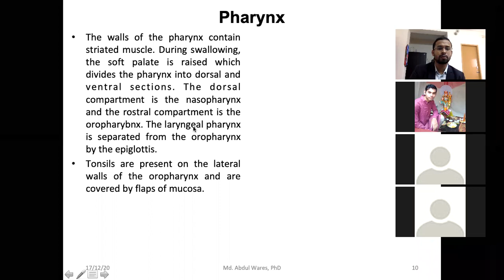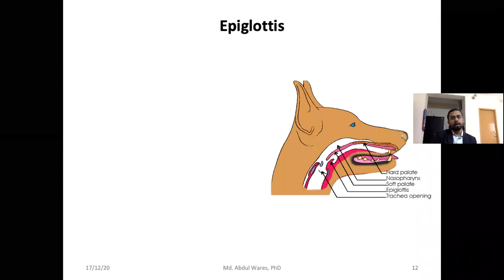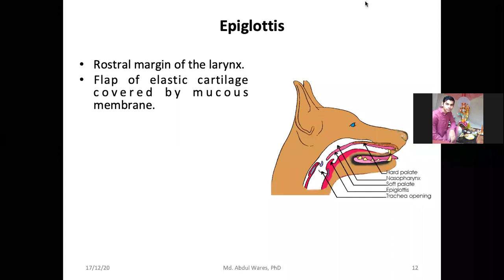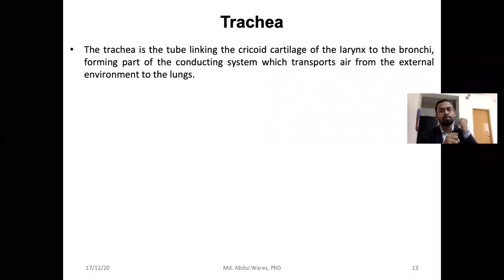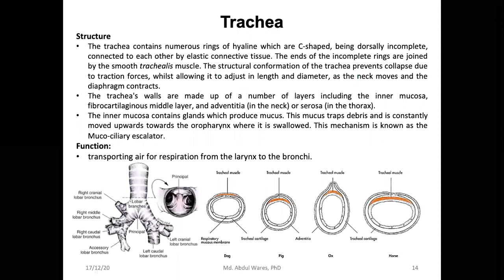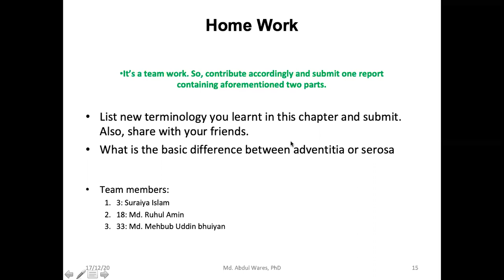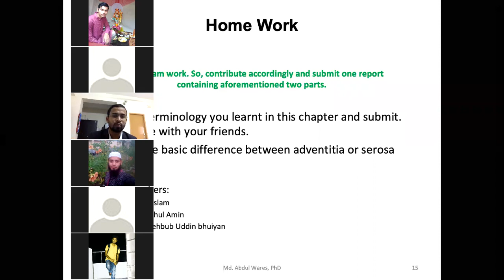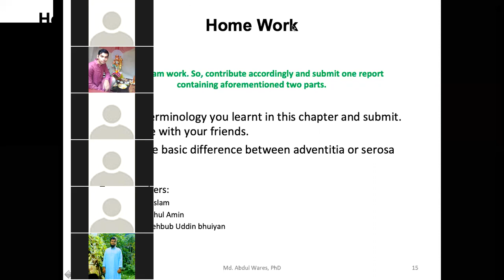Sys. Anat. Resp. Sys. Part-3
Systematic Anatomy (Veterinary Medicine)
Respiratory System
Part-3